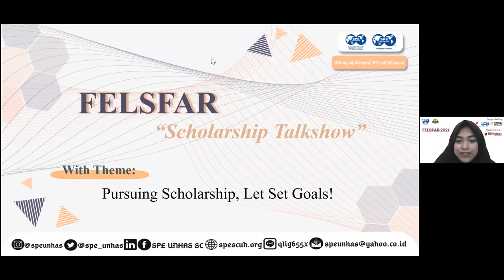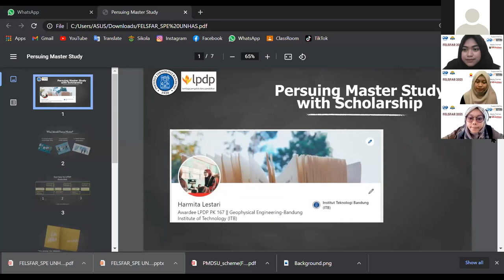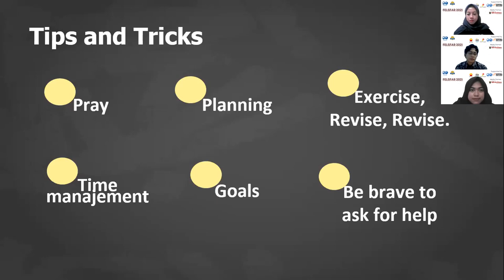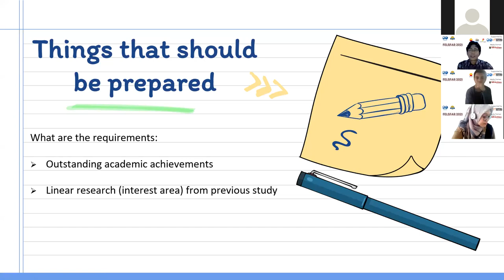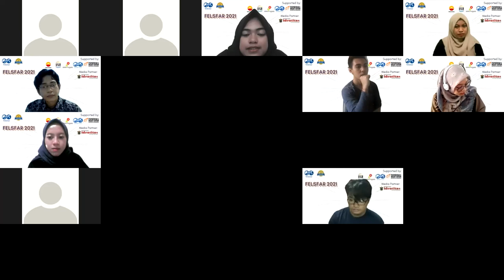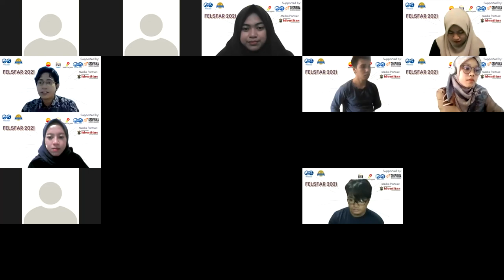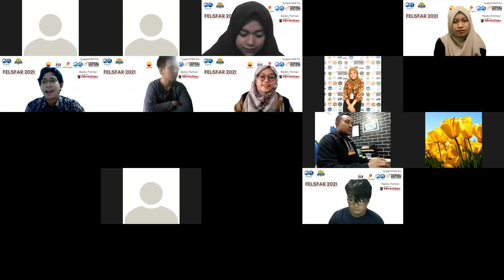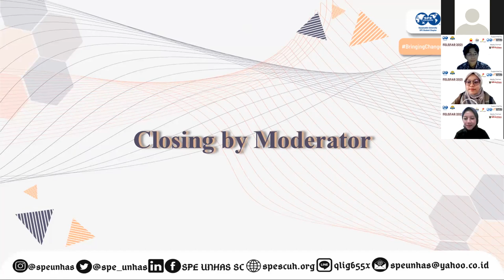FELSFAR 2021: Scholarship Talkshow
Future Energy and Scholars Festival (FELSFAR) 2021

Want to further your study abroad?
or plan your Master's domestically?
Do not miss this opportunity to set yourself up for a successful education! We are delighted to bring you this insightful session
"Scholarship Talkshow: Pursuing Scholarship, Let Set Goals!"
PERKS:
- Our amazing speakers come from various types of scholarships and will share their first-hand experiences and tips-trick on how they become awardees✨

Watch the video till the end to expand your knowledge✨
Thank you for participate & see you at our next event!